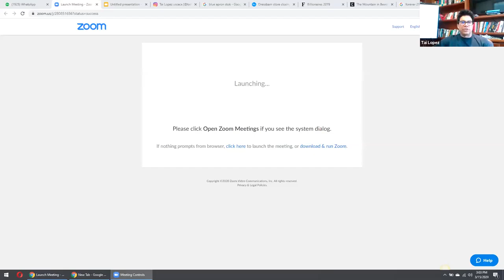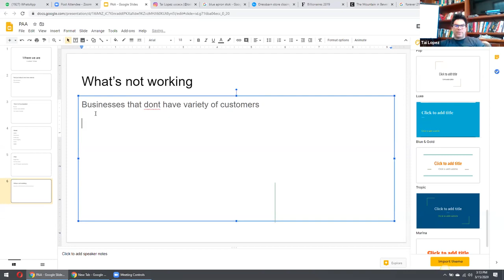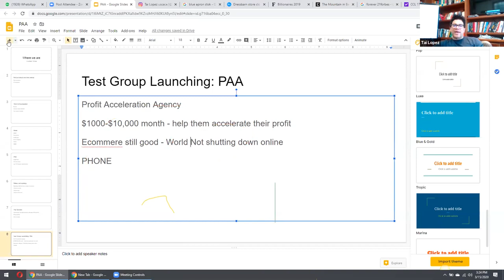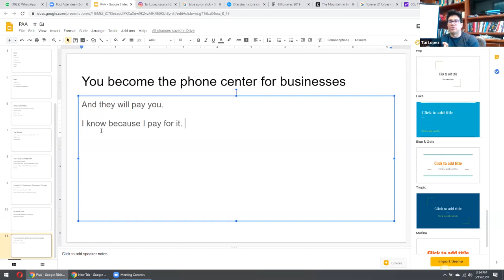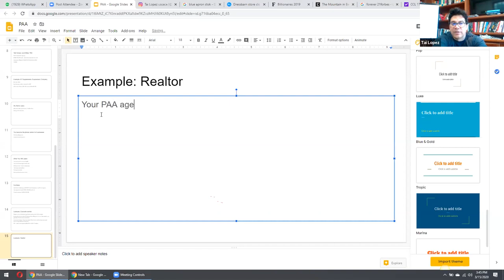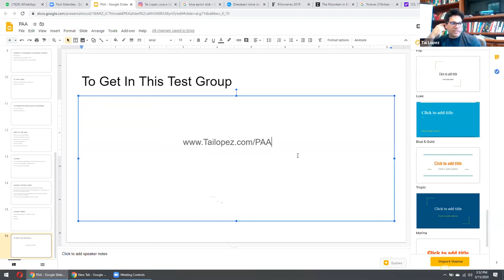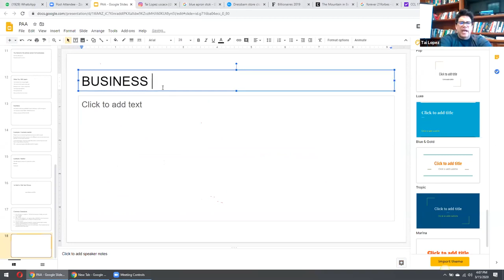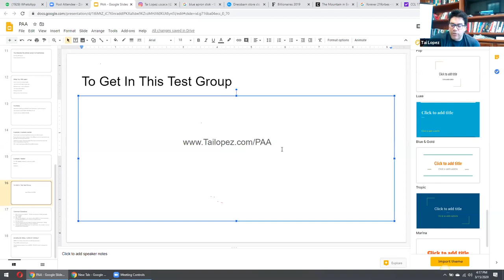Tai Lopez Training Profit Acceleration Agency